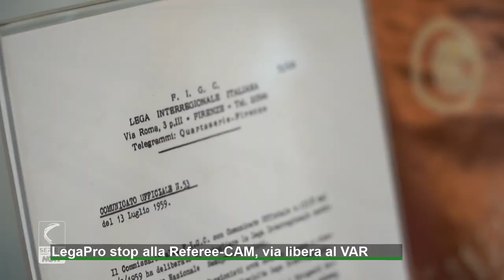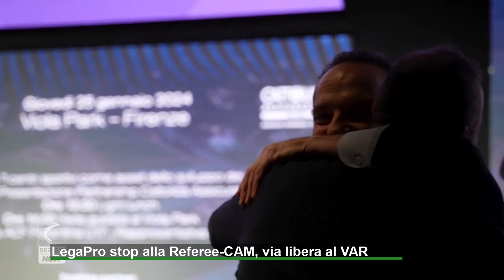LegaPro stop alla Referee-CAM, via libera al VAR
La Ifab (International Football Association Board) ha stoppato l’iniziativa della referee cam che era stata annunciata mercoledì, via libera al VAR nella post season